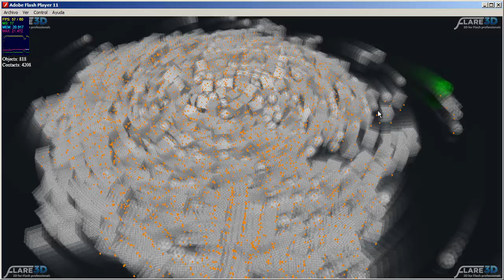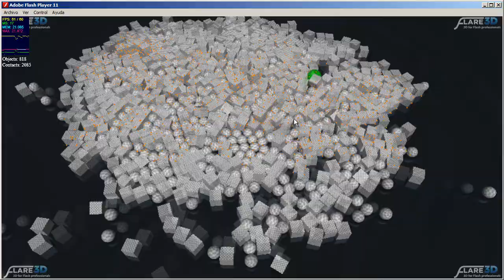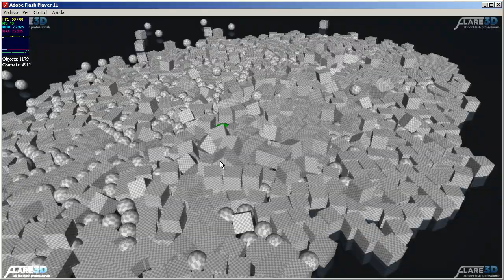Flare3D Collision detection and Physics simulation library.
Preview of the coming Flare3D Collisions detection and Physics simulation library.
All is done in Adobe Flash / Stage3D at constant 60fps, including motion blur and reflections.

The library already includes support for primitives such as ray, sphere, box, mesh.
Cone, capsule and convex hull are coming soon too!